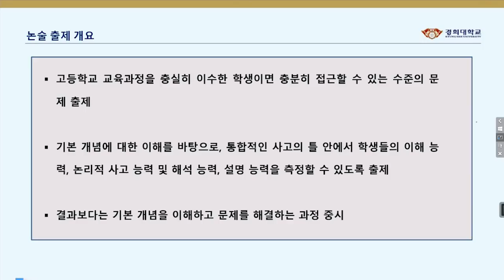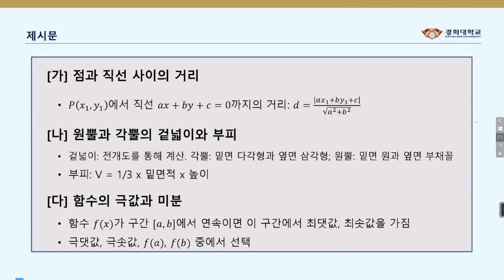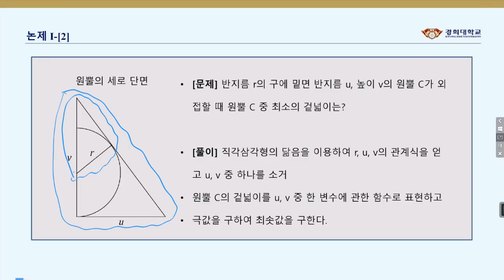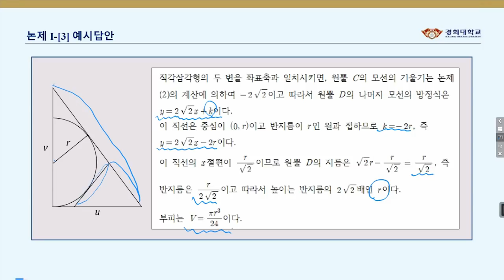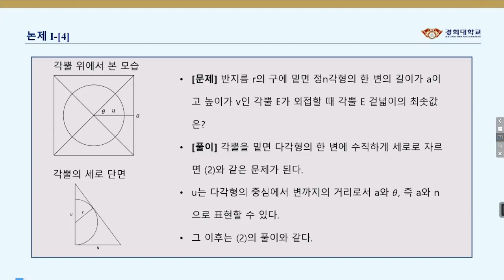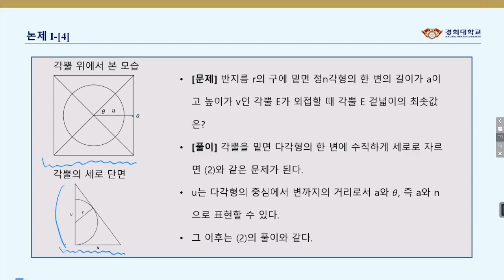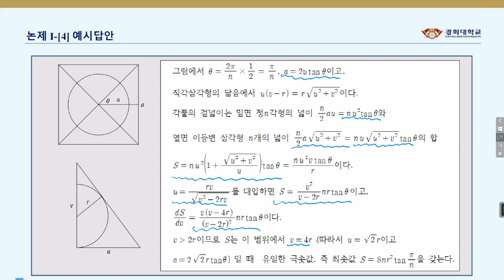[경희대학교] 2019 모의논술특강 자연계수학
2019 모의논술특강_자연계(수학)